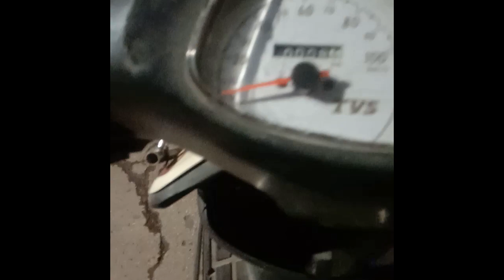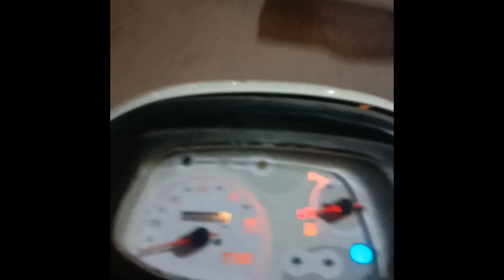आखाडा कैसा होता हे | desi indian wrestling vlog| Kushti | akhada wrestling | a day in akhada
we make vlogs on ancient indian style workout like yoga , mallakhamb , kushti , wrestling etc. we explain step by step process of each and every workout to make it simple and  can do anyone at home , gym or ground. our indian workout build amazing strength, improve stamina and gives full energy with confidence like lion . we request to all our viewers please practice all exercises and see amazing change in your body. our indian workout doesnt need any dumbell or any expensive equipment but need our will to do workout